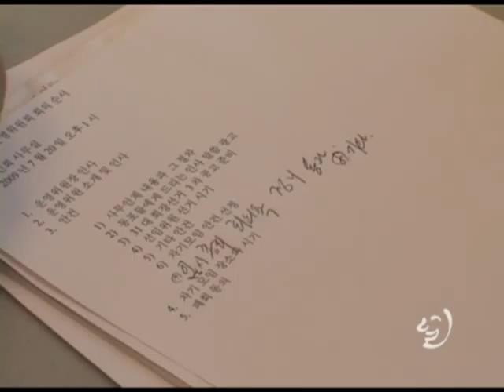AHN22JUL 한인회임시운영회